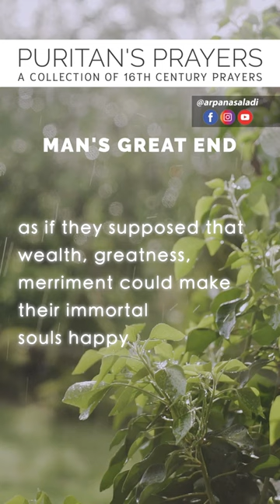Puritan's Prayer - Man's Great End